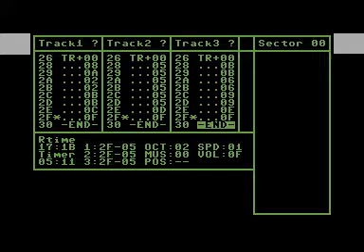Asteroid Belt (October 2009)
A C64 spacey techno/trance style of tune, arranged and composed using Demo Music Creatior V5.0+.